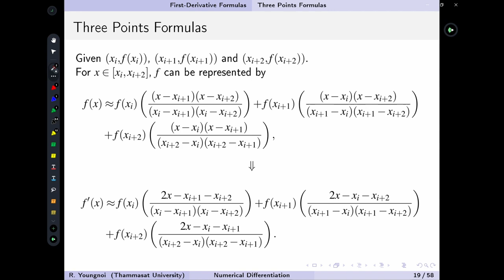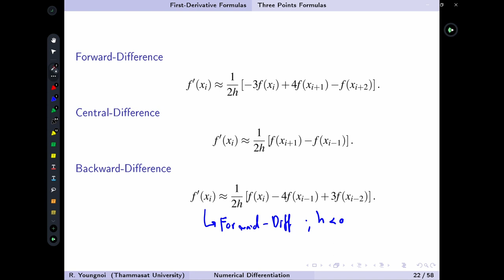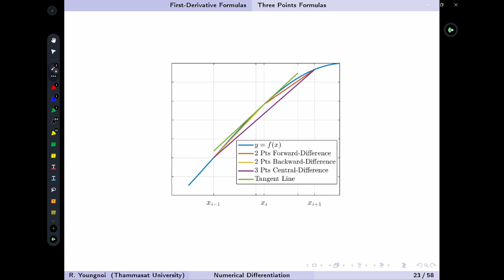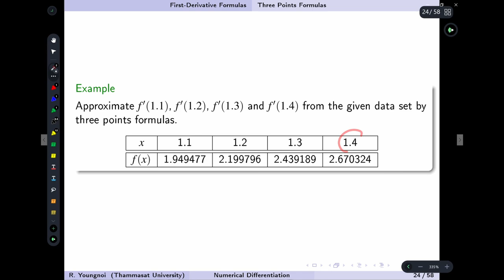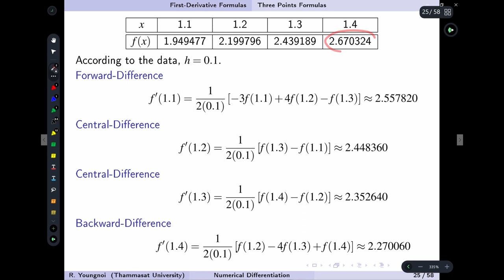Numerical Differentiation: 4 Three Points Formulas for the First Derivative